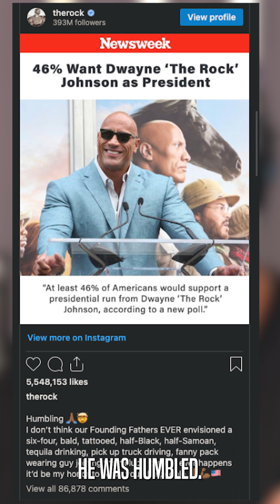5 Celebrities Who Ran for Office! 🤯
Welcome to our latest video, ‘5 Celebrities Who Ran for Office! 🤯’. In this video, we delve into the fascinating world of celebrities in politics and celebrities talking politics. We uncover the celebrities’ political views and how they transition from Hollywood stars to actors turned politicians.

We explore the shocking celebrity secrets behind their political campaigns and how these celebrities in government have made a difference. From celebrities getting political to celebrities in public office, we cover it all.

Join us as we reveal the famous people in politics and the entertainers in public office who have made headlines. We also discuss the celebrity political campaigns that have caught the public’s attention.

Discover the stars who became politicians and the celebrities who became politicians. This video is a must-watch for anyone interested in celebrities who ran for office and the impact of celebrities in politics.

More interesting videos featuring popular celebrities on All Time Entertainment right here -

About All Time Entertainment -
Welcome to the All Time Entertainment Universe – your ultimate destination for all things entertainment and fashion! 🎬👗🌟

Explore the latest Hollywood gossip, trends, and news with our daily and weekly updates. From celebrity style reviews to insider info, we've got it all covered. Stay ahead in the Hollywood game with our comprehensive and stylish content.